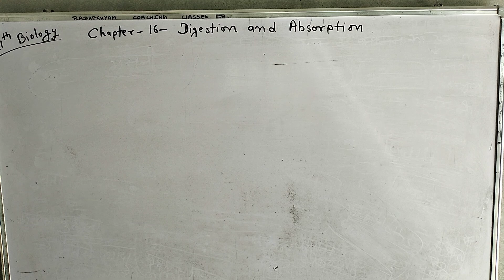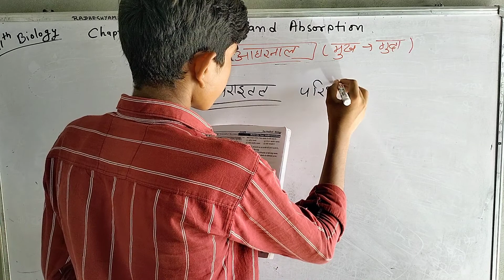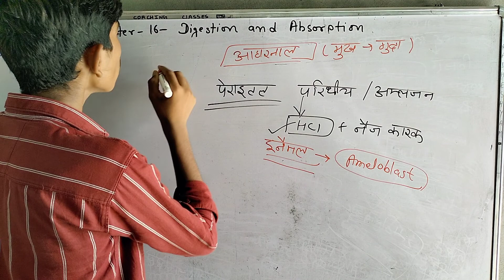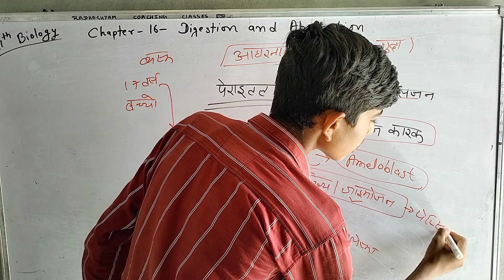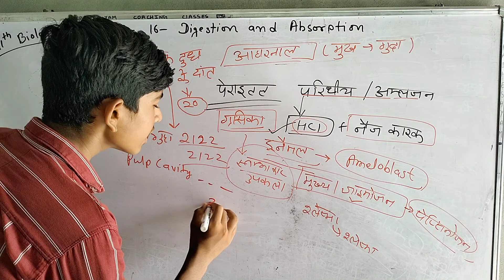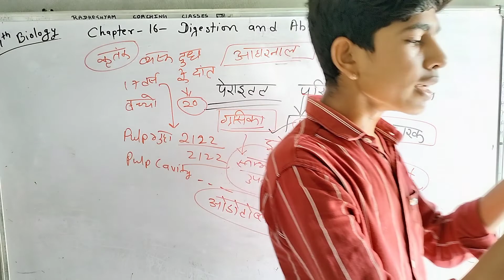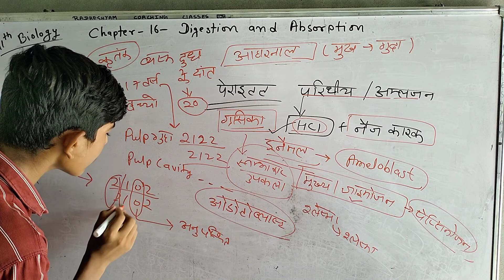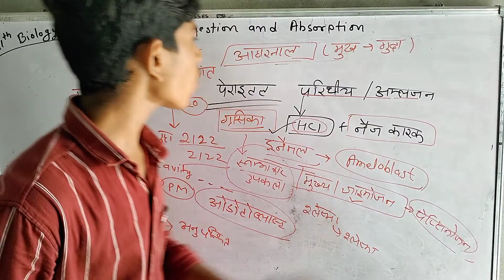Important questions for NEET 2022 // digestion and absorption//Alimantary canal neet level questions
11th biology
Class 11 biology
Class 11th Biology in Hindi
11th Biology chapter 16
Class 11th Biology chapter 16 in Hindi
Digestion and absorption in Hindi
11th Biology chapter 16 digestion and absorption
Digestion and absorption
Digestion and absorption chapter 16 in Hindi
Digestion and absorption class 11th biology
Human physiology chapter first class 11th biology in Hindi
11th Biology by Radheshyam classes
Power batch 11th biology
कक्षा 11 जीव विज्ञान
पाचन एवं अवशोषण कक्षा 11
कक्षा 11 अध्याय 16 जीव विज्ञान
जीव विज्ञान कक्षा 11 चैप्टर 16
जीव विज्ञान कक्षा 11 अध्याय 16 पाचन एवं अवशोषण
पाचन एवं अवशोषण कक्षा 11 जीव विज्ञान
पाचन एवं अवशोषण अध्याय इन हिंदी
जीव विज्ञान कक्षा 11 अध्याय 16 पाचन एवं अवशोषण इन हिंदी
कक्षा 11 वीं जीव विज्ञान मानव कार्यिकी फर्स्ट चैप्टर
कक्षा 11 वीं जीव विज्ञान हुमन फिजियोलॉजी प्रथम अध्याय पाचन एवं अवशोषण